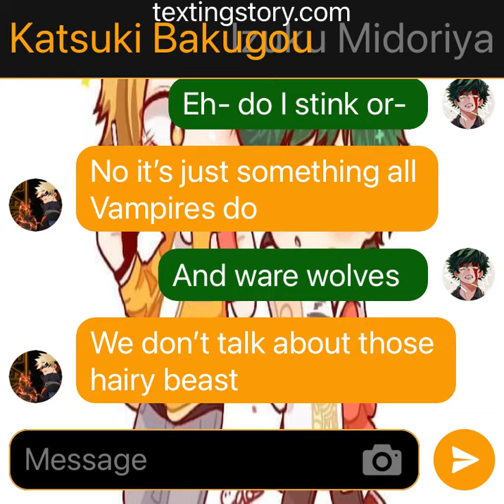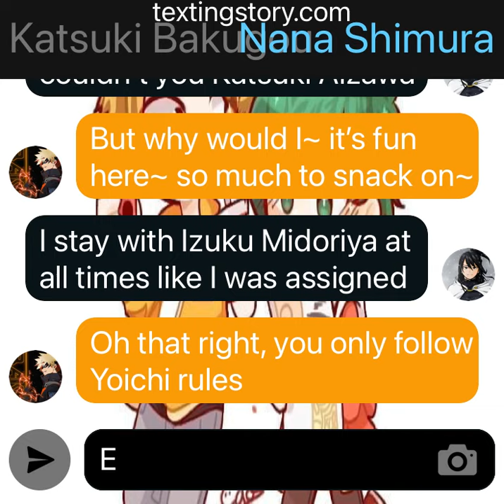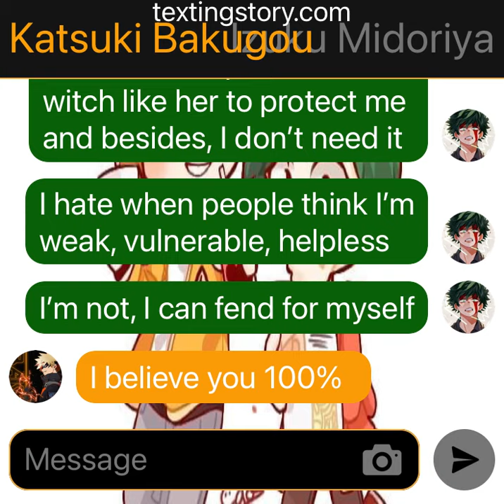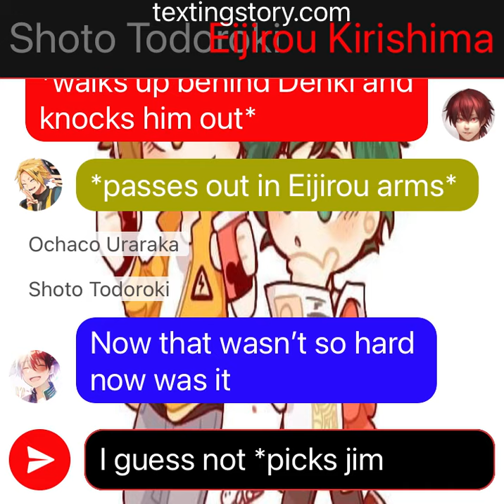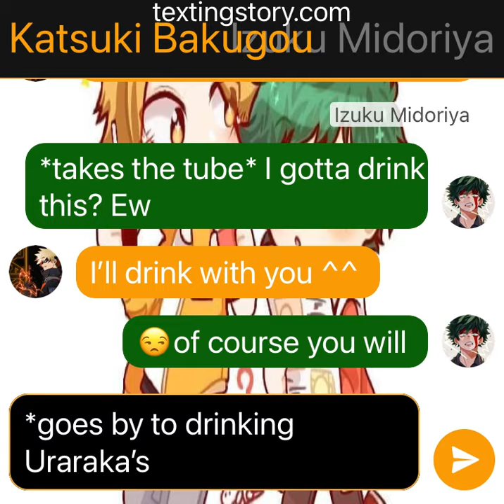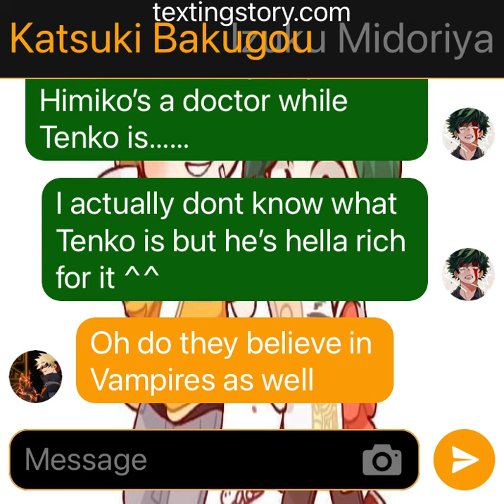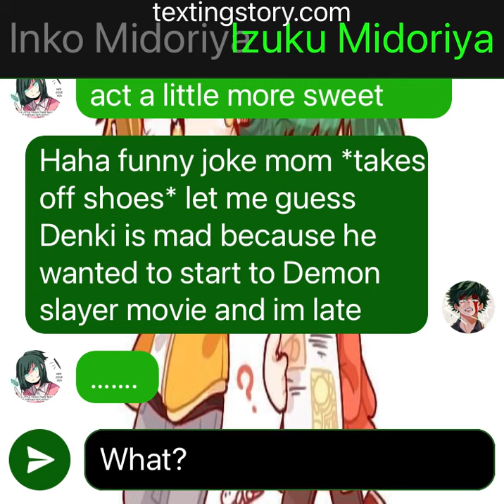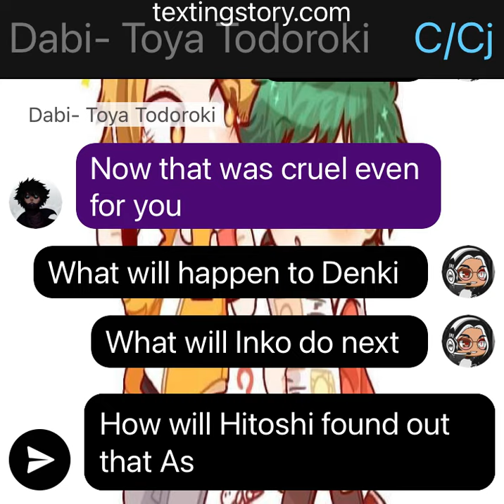I won’t bite~ Part 6 (Vampire AU)